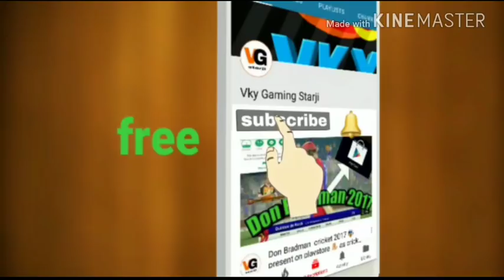World cricket battle Full game review